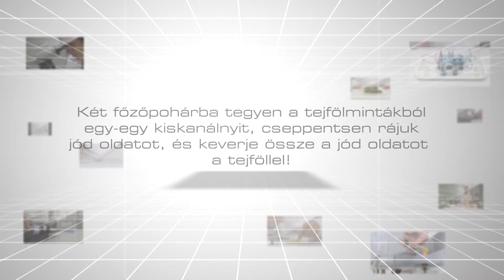Tejföl és lisztezett tejföl azonosítása alkoholos jódoldattal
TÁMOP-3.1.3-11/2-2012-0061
Veszprém Megyei Jogú Város Önkormányzata

Veszprémi Ipari Szakközépiskola és Gimnázium